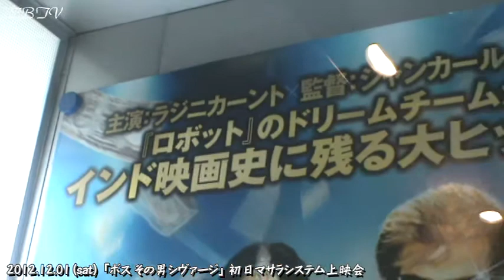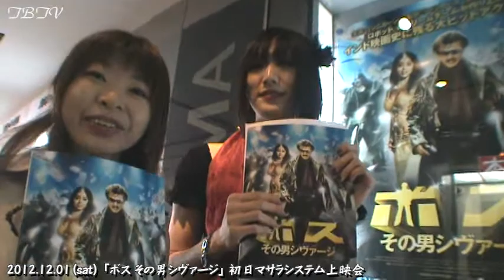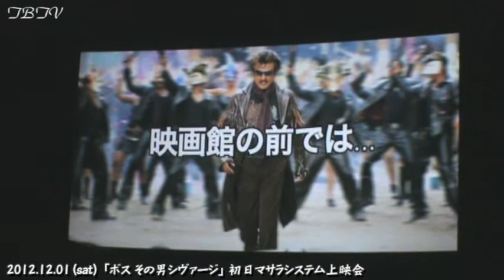「ボス その男シヴァージ」 マサラシステム上映会リポート 【Tokyo Borderless TV】